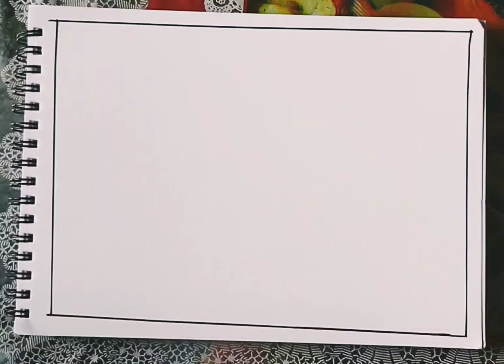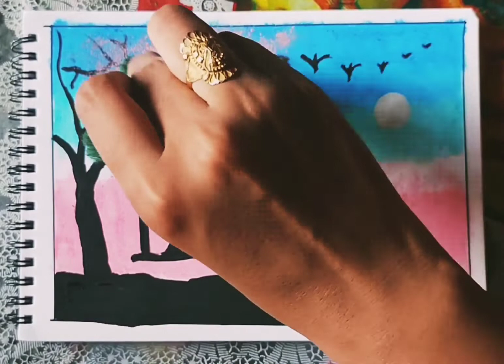How to draw easy colour full scenery drawing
Hii friends

I explain How to draw easy colour full scenery drawing in this video. I hope you njoy the video.

How to draw easy hd colour full scenery drawing
How to make attractive scenery drawing
How to make attractive scenery for YouTube
Scenery drawing
Scenery sketch
Scenery for beginners
Scenery drawing for youtube
Scenery with oil pastel
Scenery with water colour
Sunset scenery
Sunrise scenery
Mountain scenery
Waterfall scenery
Park scenery

This video only for beginners with step by step. very beautiful scenery. already I explain how to draw easy colour full scenery. I hope you watch the video and learn it.

Art Experts
From-Odisha